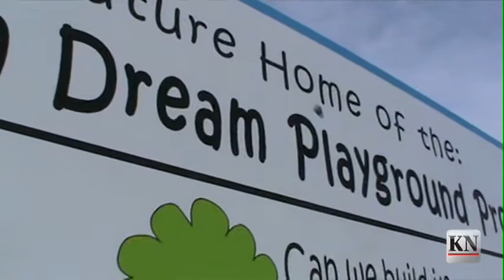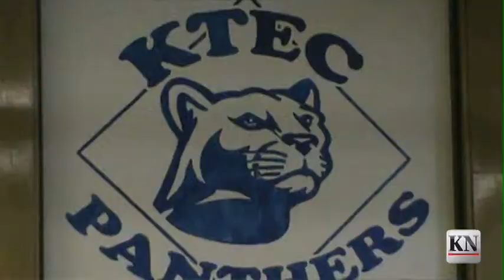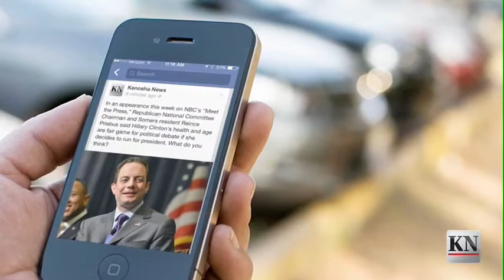Weekday Report: May 20, 2014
On today's Weekday Report:

• A temporary restraining order filed against a 5-year-old kindergartner at Prairie Lane Elementary School was dismissed in court this morning.

• The city Parks Commission signed off Monday night on a plan to move the Kenosha Dream Playground Project from its original location at Kennedy Park, to Petzke Park.

• City Council members have reached an agreement on how to resurface some area streets that were badly battered by this winter's weather.